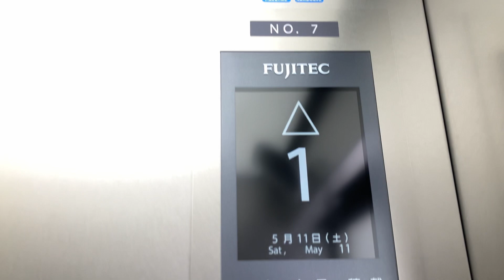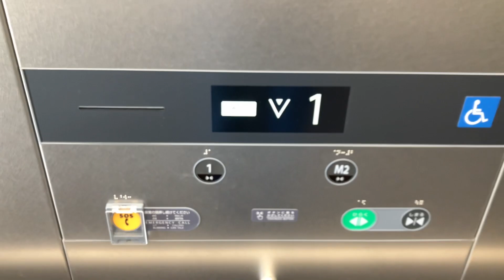(新型XIOR21例目も車いすAirTap機‼️ペデストリアンデッキの新型Order XIOR‼️😃😊)おにクルペデストリアンデッキの新しいフジテックエレベーター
メーカー・メンテナンス：フジテック株式会社

機種：新型Order  XIOR(車いすAirTap機)

駆動方式：ロープ式

停止階：1.M2(中2階)

人数・車いす・積載：人荷共用20人乗り　車いす対応(車いすAirTap装備)   積載1300kg

車いすAirTap、8.4インチかご内液晶ディスプレイ、ドアセンサー、プラズマクラスターイオン発生装置、呼び出しボタン液晶ディスプレイ(AirTap表示付き)装備

撮影日・撮影地：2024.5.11    大阪府茨木市駅前３丁目９－４５　阪急茨木駅より徒歩約１０分
バスは阪急・近鉄・京阪バス茨木市役所前下車すぐ